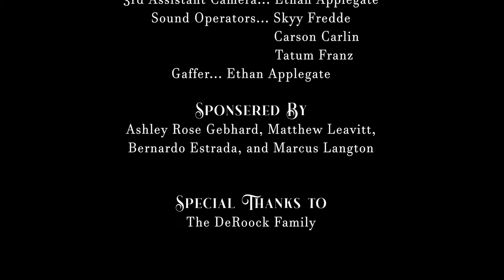Fresh Start - East Valley Institute of Technology, Mesa, AZ - 2023 Spring Invitational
In the annual Spring Film Invitational competition, we showcase a diverse and captivating collection of short films from talented filmmakers around the world. This year's submissions cover a wide range of genres and styles, reflecting the unique perspectives and creativity of both emerging high school media programs.

Each film in this playlist has been carefully selected for its storytelling prowess, artistic vision, and technical excellence. As you watch these films, you will be taken on a journey through powerful narratives, thought-provoking themes, and mesmerizing visuals that truly celebrate the art of filmmaking.

We encourage you to support these filmmakers by liking, commenting, and sharing their work.

Don't forget to subscribe to our channel for more film events and updates on the All American High School Film Festival taking place in New York City this October 20th to 22nd!

Thank you for joining us in celebrating the incredible talent of these filmmakers and the power of cinema to connect, inspire, and entertain.